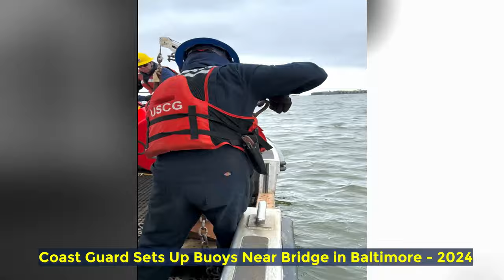Key Bridge Response 2024 | Coast Guard Sets Up Buoys Near Bridge in Baltimore - 2024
Watch as the U.S. Coast Guard takes action by setting up buoys near the Francis Scott Key Bridge in Baltimore, Maryland. Witness the deployment of markers for the Fort Carroll temporary alternate channel, ensuring safe navigation in the area. Stay informed about the latest maritime activities and procedures in this insightful video from April 19, 2024.

Key Bridge Response 2024
BALTIMORE, MD, UNITED STATES
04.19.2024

Members of the U.S. Coast Guard deploy buoys marking the Fort Carroll temporary alternate channel near the wreckage of the Francis Scott Key Bridge in Baltimore, Maryland on April 19, 2024. (Key Bridge Response 2024 Unified Command video by Petty Officer Third Class Erin Cox)

Film Credits: Video by Petty Officer 3rd Class Erin Cox